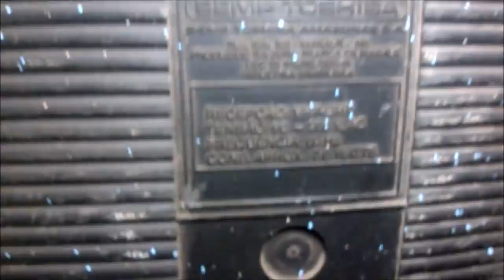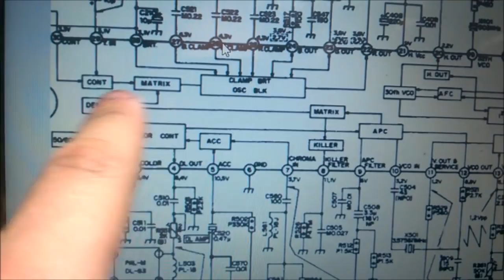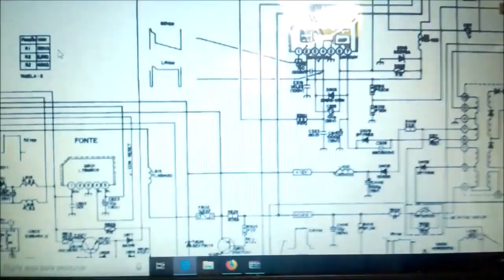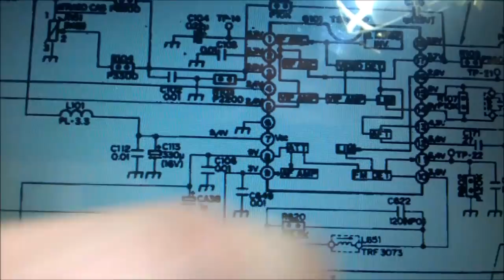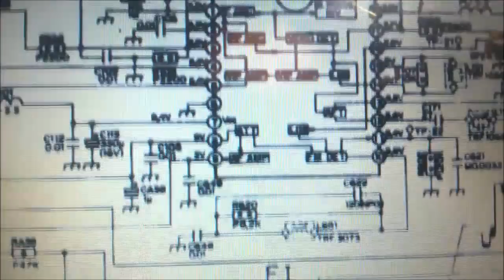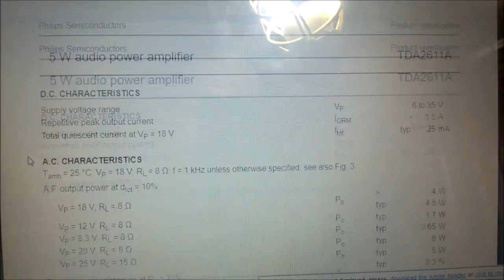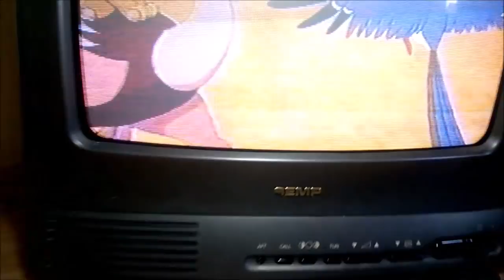SEMP 14 POLEGADAS - CAPACITORES RUINS E LIMPEZA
Esta televisão dos anos 90 é uma Semp que estava em bom estado de funcionamento, porém com alguns capacitores ruins. Também havia muita sujeira, sobretudo tinta na carcaça.

Ep 37